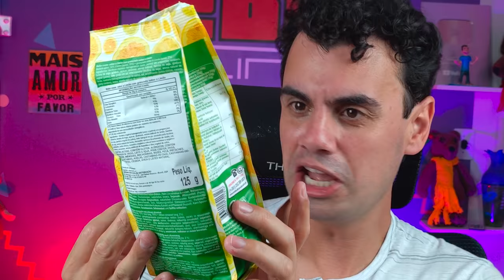BRASILEIRO PROVANDO DOCES ESTRANGEIROS #01 - Fubá online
Veja essas Play lists:
Quem me enviar alguma coisa? 💌 🎁
Para: Fubá
Coronel Macedo-SP
NOME: Dieile D. M. Parente
AGENCIA: 3478
CONTA POUPANÇA: 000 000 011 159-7
OPERAÇAO: 013